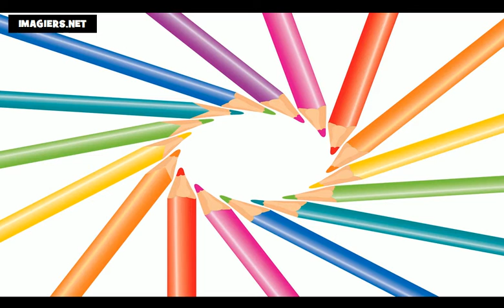Tanulj franciául = a színek